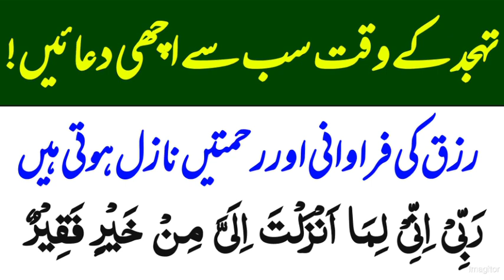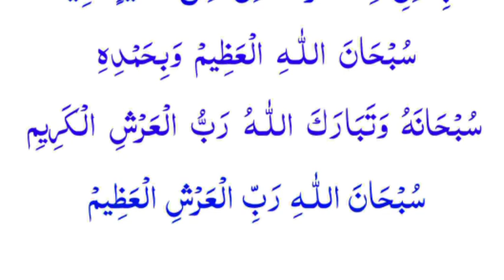Tahajjud ki sab achi duain /thanks my allah / baghe janat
Tahajjud ki sab se achi duain /thanks my allah baghe janat